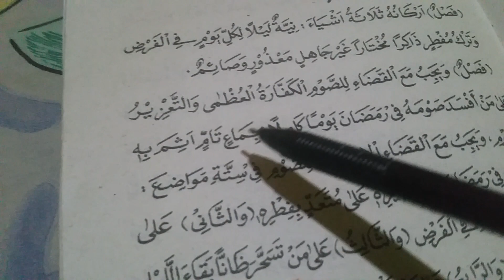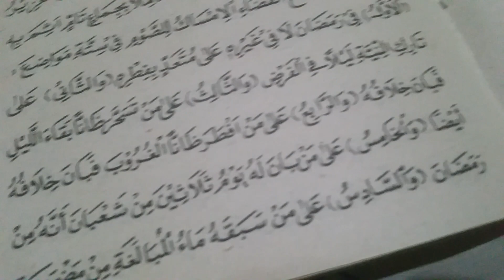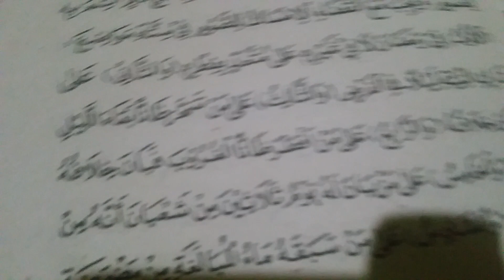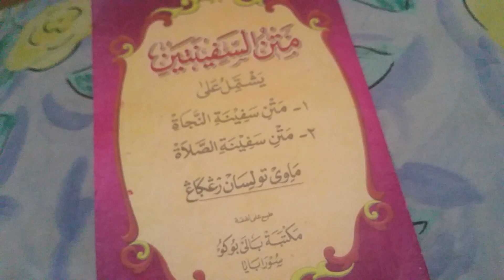FASAL TENTANG PUASA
Matan safinah